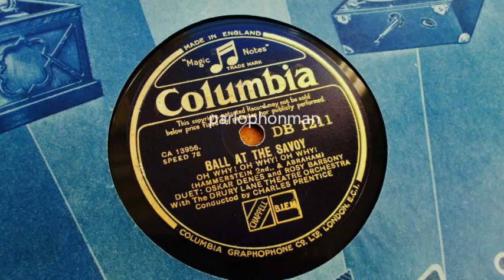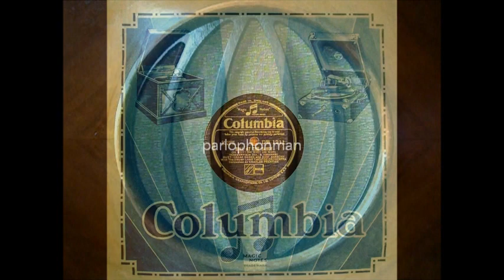Rosy Barsony & Oscár Dénes : Warum bin ich verliebt in dich - Oh Why ! Oh Why ! Oh Why !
"Ball im Savoy"  is an operetta in three acts and a prelude by Paul Abraham (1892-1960) to a libretto by Alfred Grünwald and Fritz Löhner-Beda. It premiered on 23 December 1932 at the Großes Schauspielhaus in Berlin. The English language premiere was on 8 September 1933 at the Drury Lane Theatre, London, under the title "Ball At The Savoy", with libretto adapted by Oscar Hammerstein. This was Paul Abraham's last major success. In both city's Rosy Barsony (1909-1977) and Oscár Dénes (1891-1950) played a leading part.

Warum bin ich verliebt in dich - Why am I in love with you.
Lach couplet aus der Operette "Ball im Savoy" - Laughing couplet from the Operetta
"Ball at the Savoy".
Text : Alfred Grünwald & Fritz Löhner Beda.
Rosy Barsony und Oscár Dénes
mit
Paul Abraham und das Odeon-Künstler-Orchester.
Odeon O-110771 a - Be 10157.
Berlin, 18 december 1932. Orchestra
Oh Why ! Oh Why ! Oh Why !
from the Operetta "Ball at the Savoy"
Lyrics : Oscar Hammerstein -2.
Rosy Barsony and Oscár Dénes.
with Charles Prentice
and the Drury Lane Theatre Orchestra.
London, 26 September 1933.